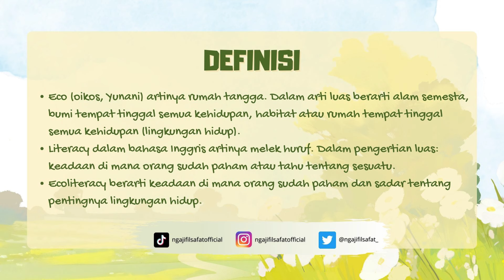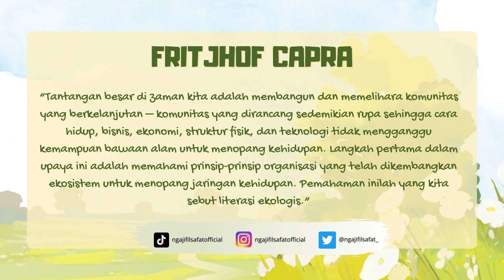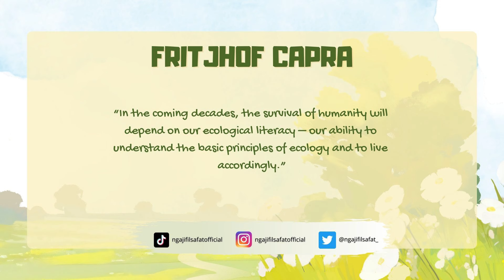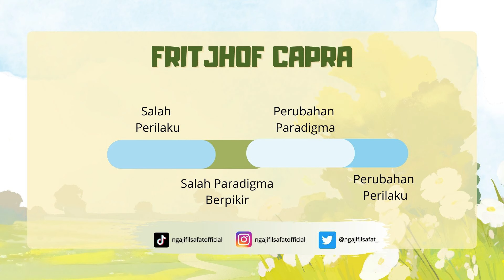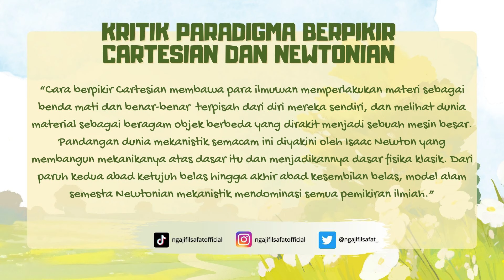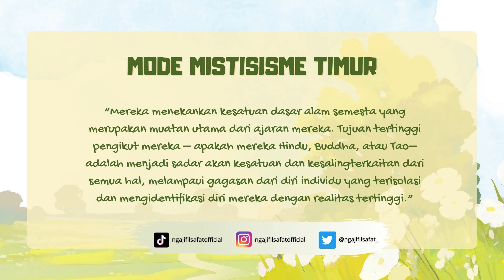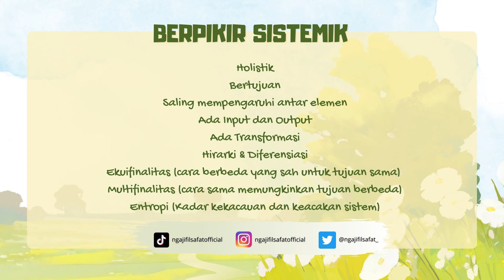Pemikiran Ecoliteracy Fritjof Capra | Ngaji Filsafat | Dr. Fahruddin Faiz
Selengkapnya tayang di @mjschannel Ngaji Filsafat 306: Fritjhof Capra - Eco Literacy edisi Akhlak Kepada Alam bersama Dr. Fahruddin Faiz, M. Ag di Masjid Jendral Sudirman Yogyakarta, pada Rabu, 16 Juni 2021.

NGAJI FILSAFAT